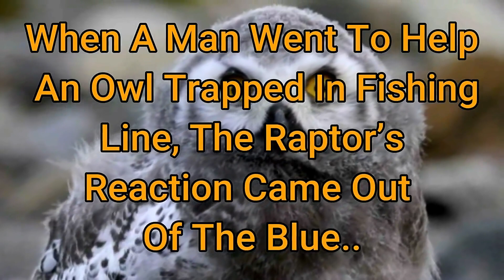When A Man Went To Help An Owl Trapped In Fishing Line, The Raptor’s Reaction Came Out Of The Blue